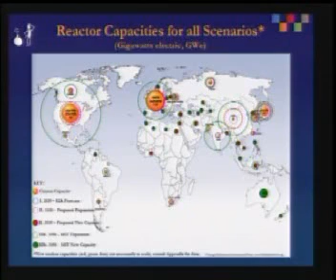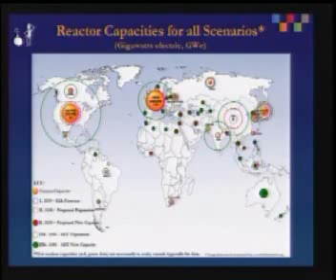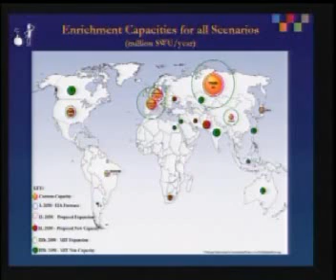Sharon Squassoni: nuclear expansion not global warming fix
Sharon Squassoni, Nonproliferation Program Carnegie Endowment, testifies before the Select Committee on Energy Independence and Global Warming on the illusion on nuclear power's role in the global warming debate.